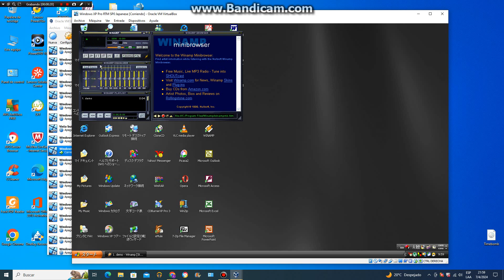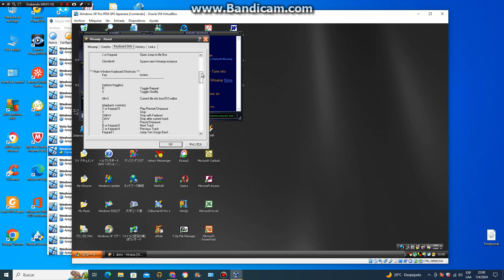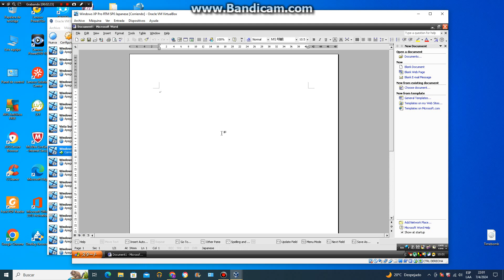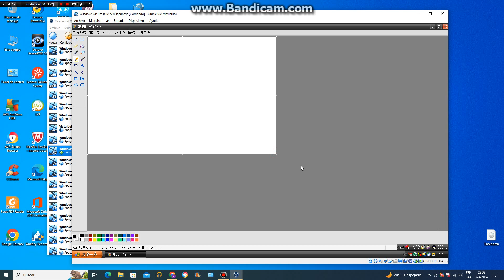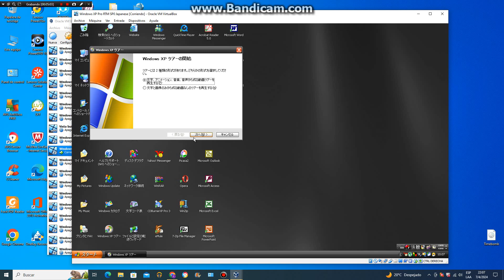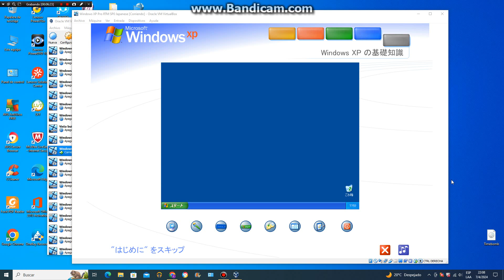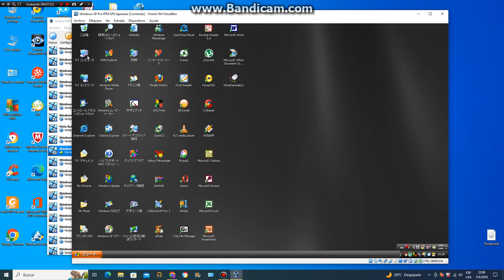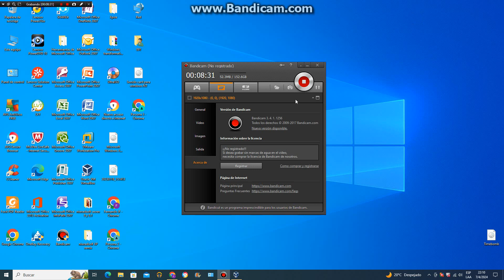Windows XP Professional RTM Sp0 2001 Japanese Version en virtual machine parte 5 final